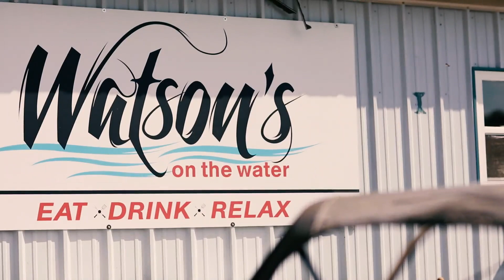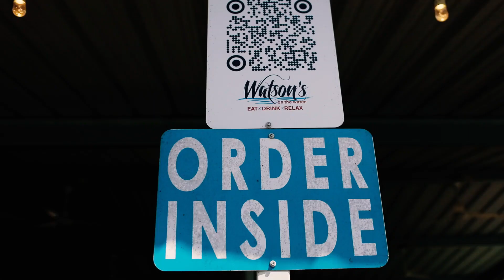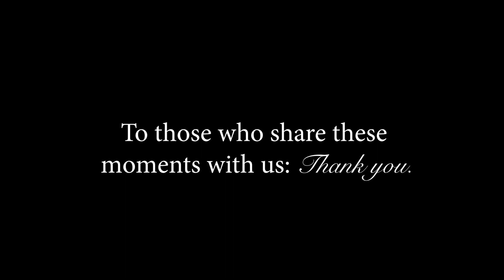Third Annual Loren J. Feldner Cobalt Classic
Third Annual Loren J. Feldner Cobalt Classic - A memorial event to honor Loren J. Feldner. A portion of the proceeds donated to The Dental Lifeline Network's Lifeline Heroes Challenge; a non-profit that provides dental benefits for veterans. This event has contributed $7727 to date.

This event takes place on Table Rock Lake.